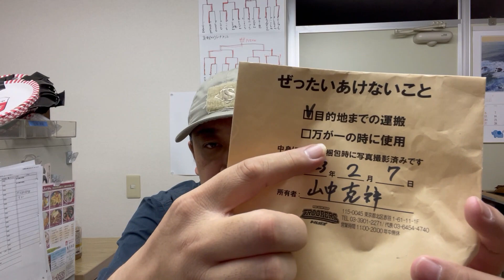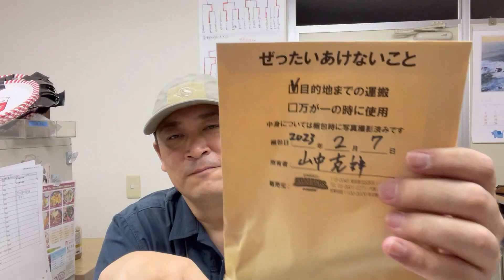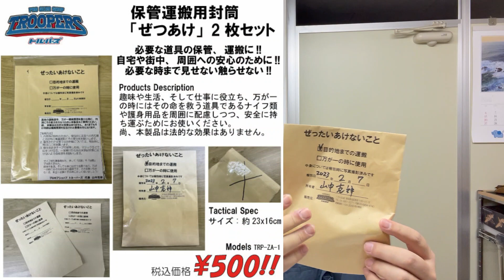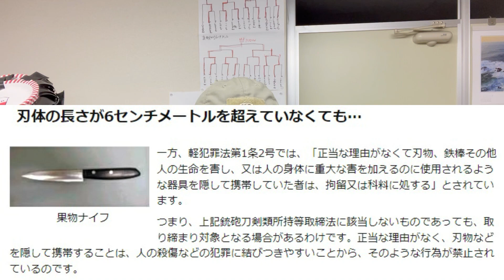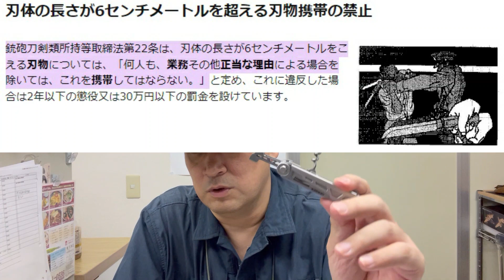こういうの持っててもいーの?職質ってどーなの?。。。なご質問について(護身用品)20230824